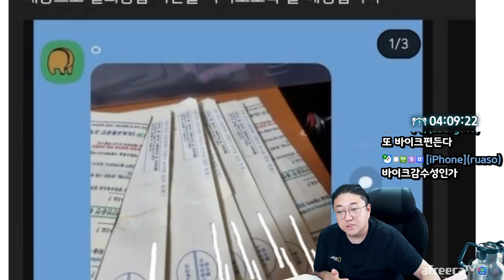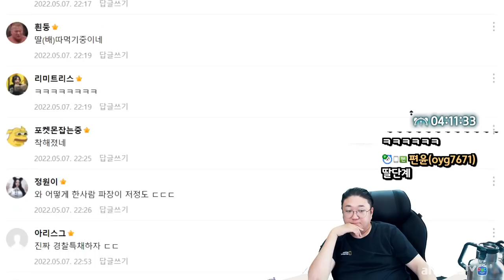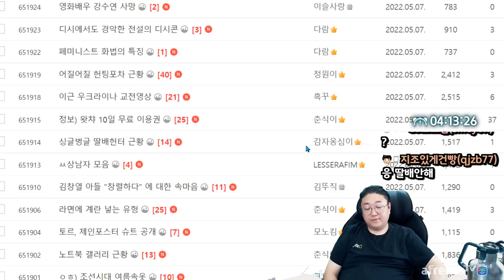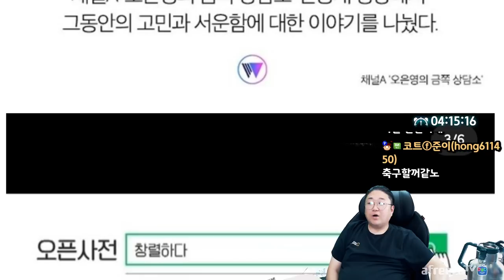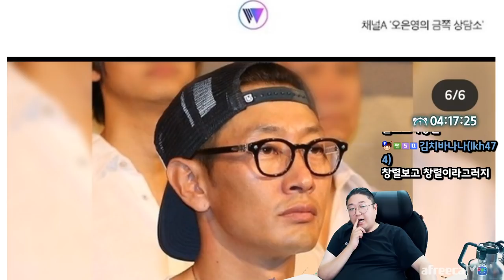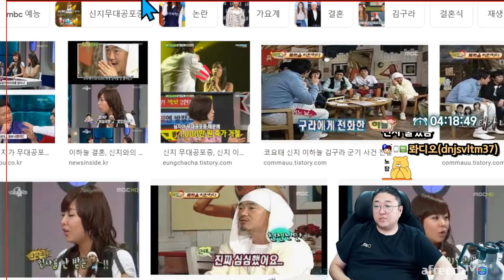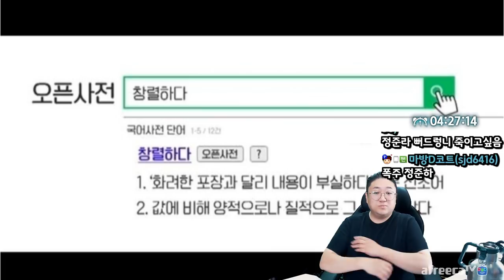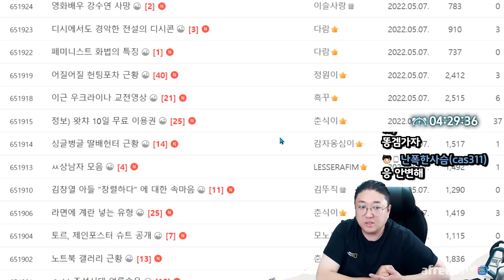김창열 아들 "창렬하다" 에 대한 속마음 (22.05.07-3)